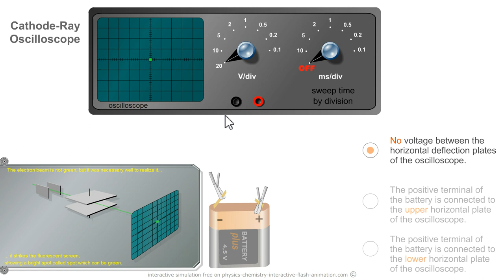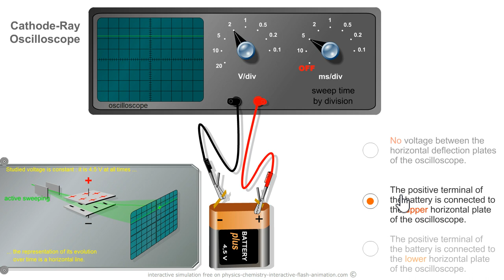CATHODE-RAY OSCILLOSCOPE (CRO) tutorial WORKING PRINCIPLE. PCCL electricity 🎸 Gilles FOURNAT 😲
Description: Discovery of the operation of the oscilloscope using the simulation of an analog model (cathode-ray tube ≠ a digital one).

Definition
Oscilloscope: type of electronic test instrument that graphically displays varying signal voltages.